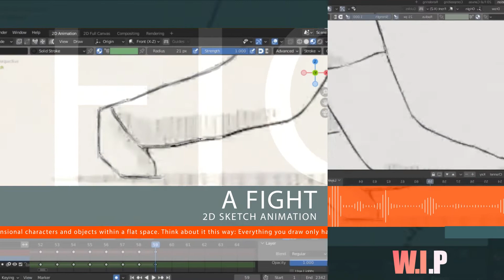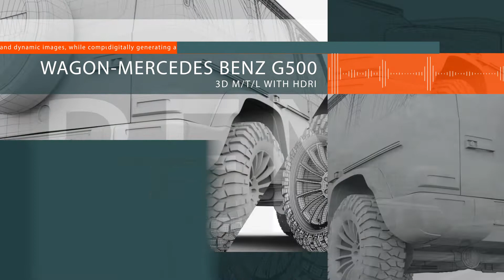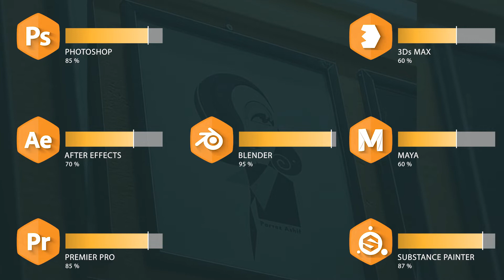PARVEZ SHOWREEL ( best animation institute guwahati assam)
We offer industry relevant Diploma courses on 2D/3D Animation, Graphic Design, Gaming Design & Visual Effects. We assure 100% Assistance and Job Guarantee.